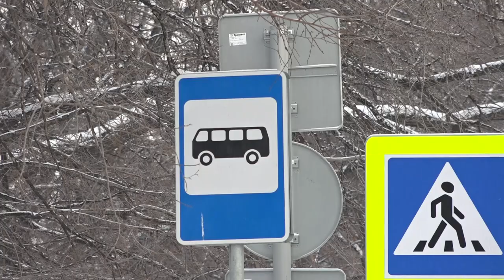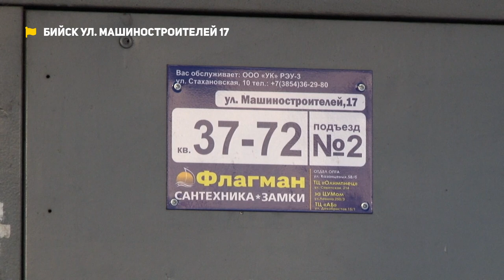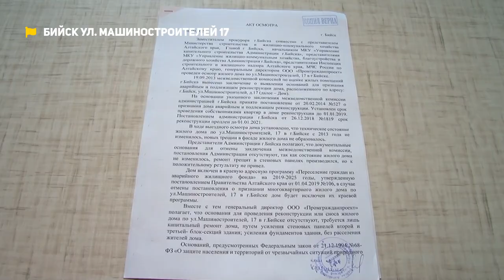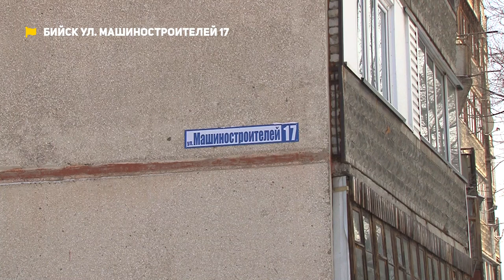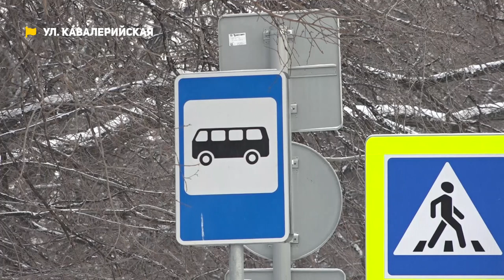Пропажа остановки после дорожных работ и трещина пронизывающая дом | Коммунальный патруль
00:00 Анонс
01:14 Трещина, пронизывающая дом от первого до последнего этажа – проблема серьезная
05:43 Дождь и снег настоящему сибиряку ни по чем. Видимо поэтому, после дорожных работ на улице Кавалерийской решили – остановка не нужна